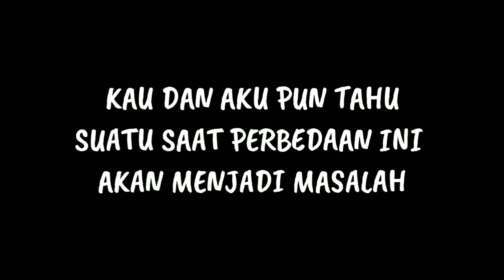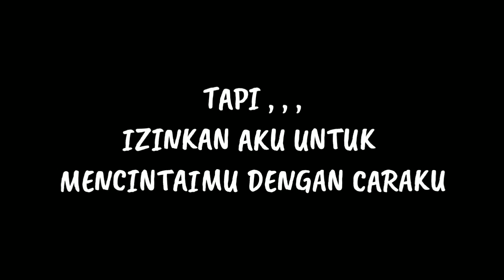KITA BERBEDA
Ayo kita saling support satu sama lain tanpa menjatuhkan orang lain

"Baca sampai selesai ya teman2...